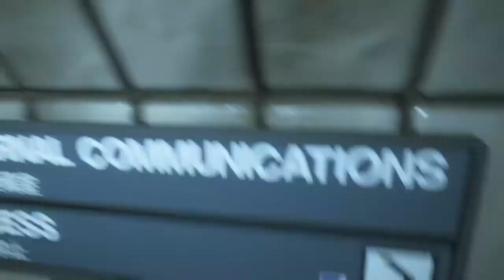Let's Play Alien Isolation (Hard Mode): Episode 8, Seegson Synthetics Zerg Attack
Seegson synthetics attack in Zerg fashion, Amanda narrowly escapes . . .